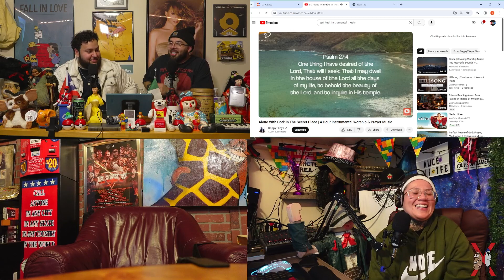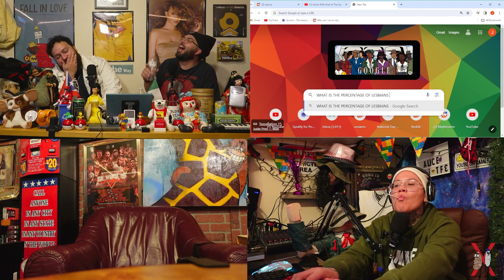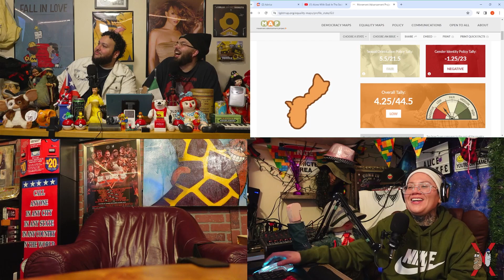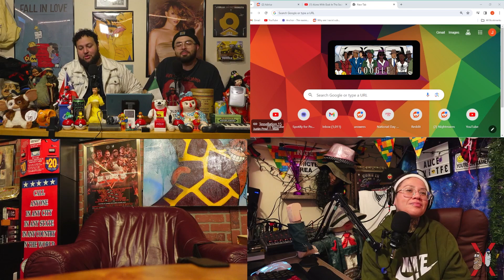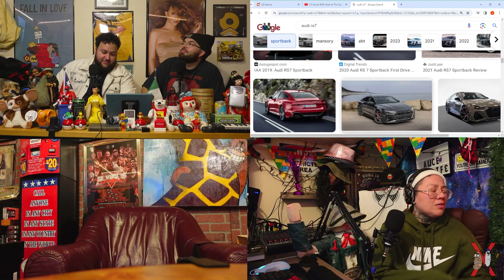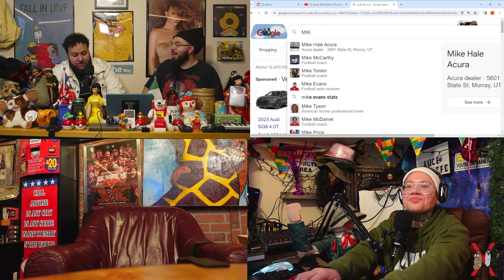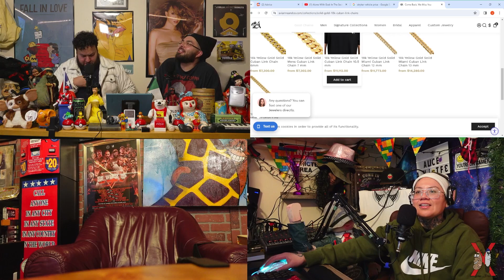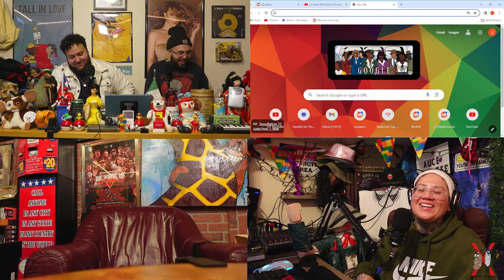Spend $2,500,000 or Lose it in a Day!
MLK, Stanley cups, Inspiration, Gay states, Guam huts, CCJ, Spending 2.5 million dollars, Issues, Advice, and lots of fun with the new crew!

0:00 Hawking's Yummy Yummy
3:45 Paddle Board Dreams
7:48 Taking Back Stanley Cups
10:28 Life in 1883
12:53 Lesbian City Hub
17:10 Guamanian Gay Helmets
24:33 Joba da Hut
31:56 Original Thots
35:33 Euthanize the Seniors
39:31 Whore(Ders) with Coins
42:01 Jos' Ignant Purchases
49:29 Beefy's Ignant Purchases
57:27 Alice's Ignant Purchases
59:53 Double Bankruptcy!!!
1:01:25 Beefy Cooking the Books
1:14:03 Advice and Recipes